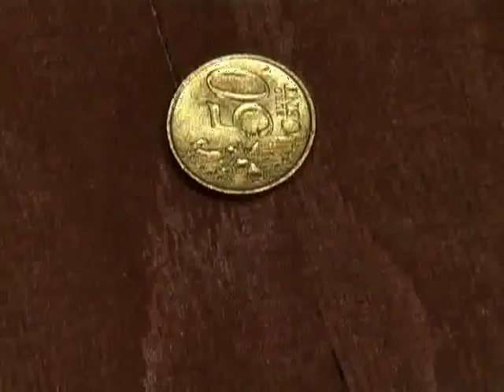Geldklanglandschaft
experimental short 2006